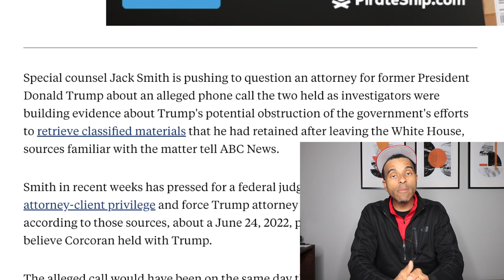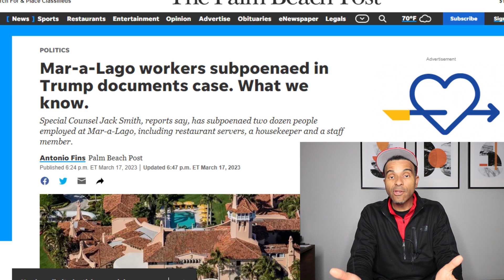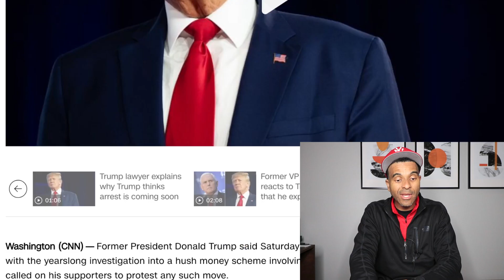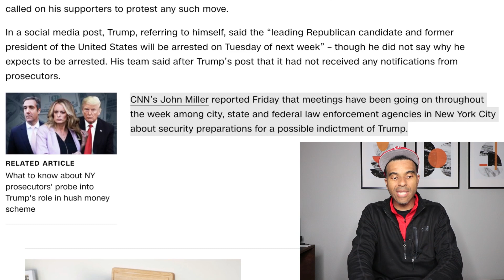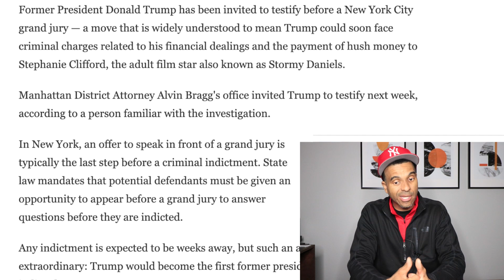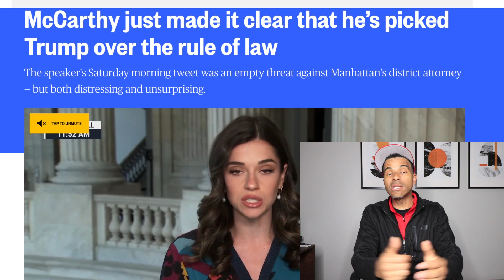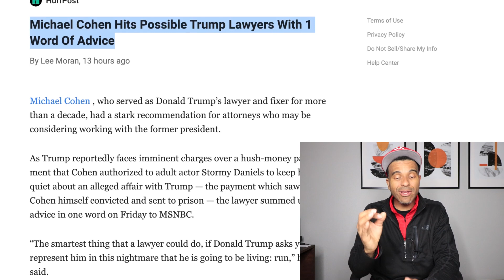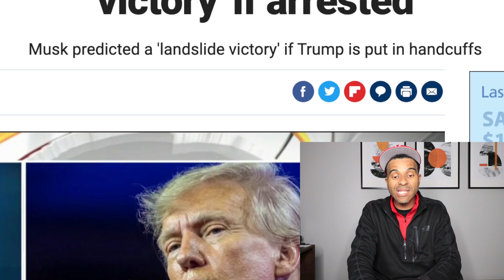HUGE TRUMP PREDICTION THAT WILL FRIGHTEN YOU!